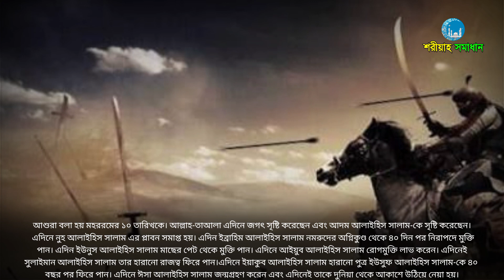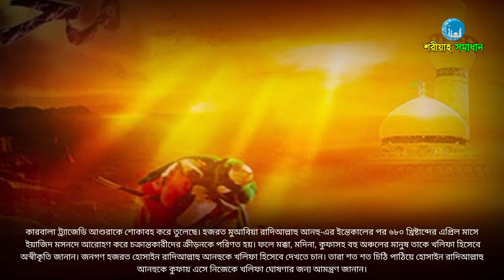পৃথিবীর ইতিহাসে আশুরার দিনে ঘঠে যাওয়া ১০টি ঘঠনা || Mizanur Rahman Azhari